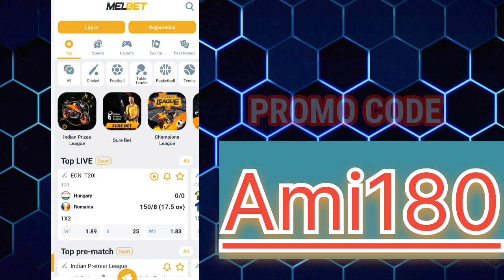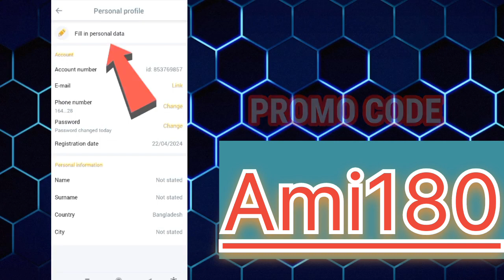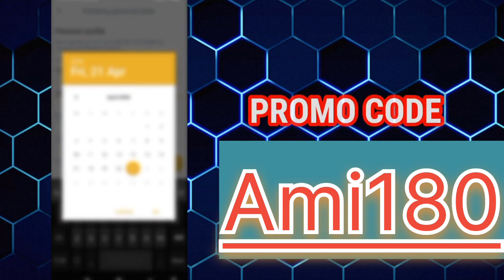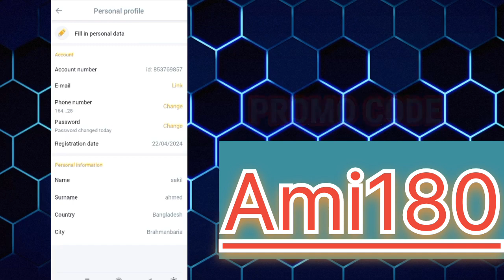Melbet Promo Code | Melbet Account | Melbet Account Kivhabe Khulbo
Bonus Promo Code: BS99

One of the key reasons why Melbet stands out among its competitors is the amazing promotional offers it provides. With our exclusive promo code, you can unlock the best bonus available, giving you the opportunity to maximize your winnings right from the start.

But what makes Melbet truly exceptional is the sheer size of the bonuses on offer. Unlike other bookmakers, our bonuses are designed to give you a significant boost to your bankroll, allowing you to place more bets and aim for bigger wins. Whether you are a seasoned bettor or just starting out, this bonus can make a real difference in your betting journey.

Furthermore, Melbet offers a diverse range of sports and casino games to cater to every preference and interest. From popular sports such as football, basketball, and tennis, to niche options like darts and eSports, we have it all. Our casino section is equally impressive, featuring an extensive collection of slots, table games, and live dealer options. With such a wide variety, you will never run out of exciting options to explore.

But the benefits don't end there. Melbet also provides a user-friendly and secure platform, ensuring that your betting experience is smooth, enjoyable, and hassle-free. With our easy-to-navigate website and mobile app, you can access our services anytime, anywhere, and place your bets with confidence.

Melbet is not just about winning big; it's also about earning money. By joining our affiliate program, you can earn generous commissions for every new player you refer to our platform. It's a win-win situation, as your friends or followers will also benefit from using the best promo code and receiving the biggest bonuses.

So, if you are ready to take your betting experience to the next level and enjoy the thrill of winning while earning extra cash, click on the link in the description and join Melbet today. Remember to use our exclusive promo code to unlock the best bonus available. Don't miss out on this incredible opportunity to make the most of your betting adventure with Melbet!

melbet # melbetpromocode